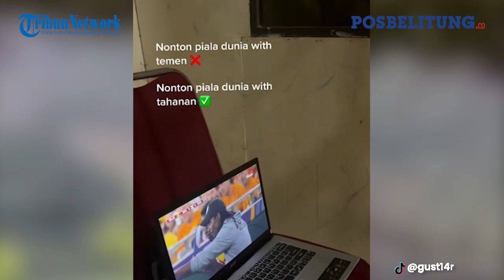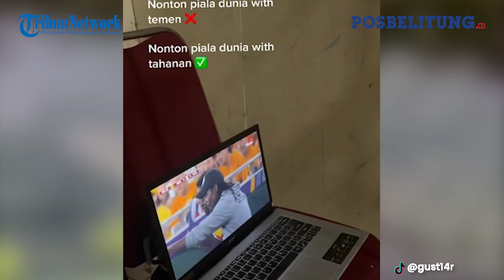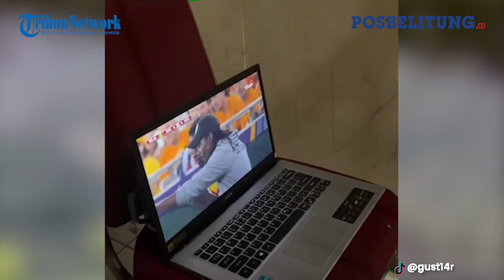VIRAL Moment Polisi dan Tahanan Nonton Bareng Piala Dunia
Video polisi ajak tahanan nobar piala dunia 2022 di penjara itu cukup menarik atensi warganet.

Momen polisi ajak tahanan nobar piala dunia 2022 di penjara itu diunggah oleh salah satu pemilik akun TikTok @gust14r pada Selasa (22/11/2022).